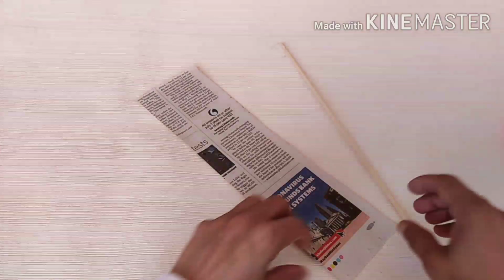DIY Pen Stand with Paper Roll and Paper Tubes I Pencil Holder I Best Out of Waste I Our Sweet Mom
In this video, you're going to watch and learn how you can make a pencil holder with Newspaper Tubes, Cardboard Rolls & Glitter Foam Sheets. It is very easy to make and it looks so beautiful.

Share the video with your relatives, families, and friends so that they can make it too.

Make Sure You like this Video and See you at the next Video

BYE BYE !!